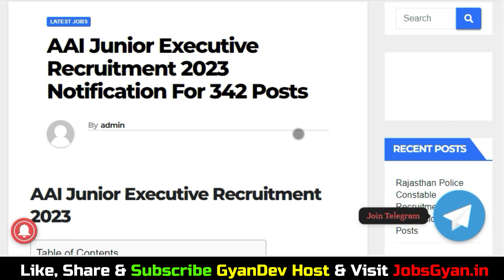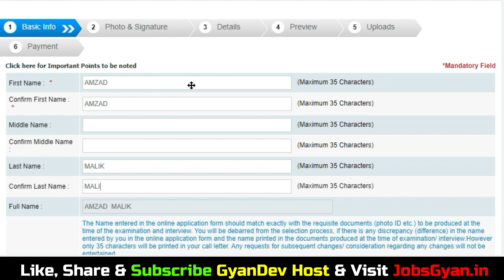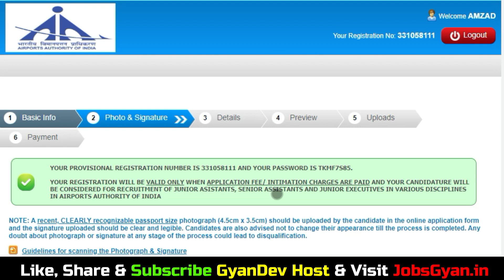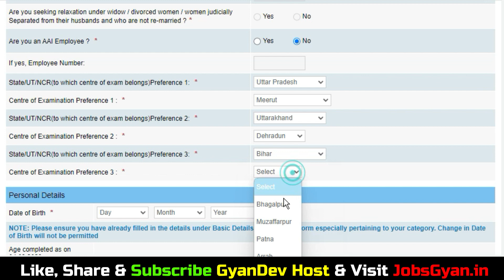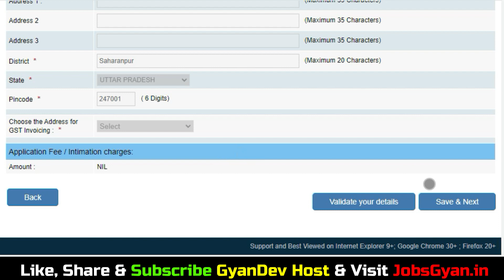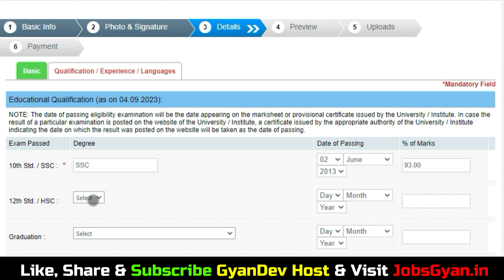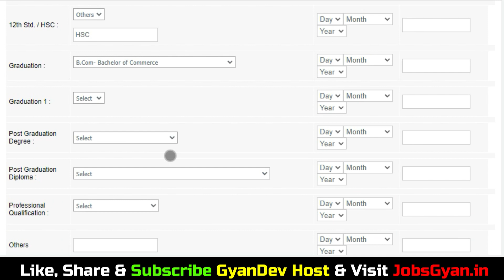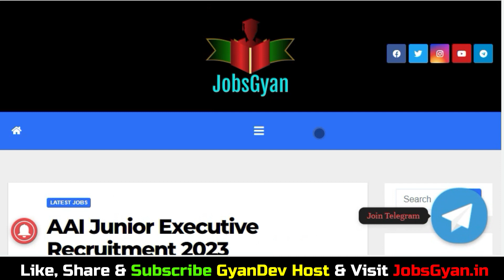AAI Form Fill Up 2023 | How to Fill AAI Form 2023 | AAI Ka Form Kaise Bhare 2023 | AAI Apply Online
In this Video I talked about AAI Form Fill Up 2023 | How to Fill AAI Form 2023 | AAI Ka Form Kaise Bhare 2023 | AAI Apply Online
SK Books Reasoning Best Book Buy Links -
1. Reasoning Hindi:
2. Reasoning English:
Dosto, is video me maine aapko AAI Junior Executive Online Form 2023 ke bare me jise dekhkar aap log is bharti k bare me puri jaankari step by step jaan payenge, i hope ye jaankari aapke liye faydemand rahegi. so do watch full video..
The AAI Junior Executive Recruitment 2023 Notification has been announced by Airports Authority of India (AAI). Candidates also search it as AAI Junior Executive Bharti 2023. Apply online for AAI Junior Executive Vacancy 2023 Applicants who want to apply for AAI Junior Executive Notification 2023 should check out the complete details..

AAI Junior Executive Online Form 2023 Quick Video Time Line
00:00 AAI Junior Executive Online Form 2023 Start
01:10 AAI Junior Executive Online Form 2023 Registration
03:30 AAI Junior Executive Online Form 2023 Photo Upload
04:45 AAI Junior Executive Online Form 2023 Post Apply
08:22 AAI Junior Executive Online Form 2023 Qualification Filling
10:25 AAI Junior Executive Online Form 2023 Documents Upload

Aapka Dost
GyanDev Host